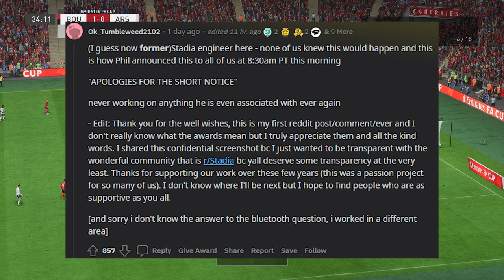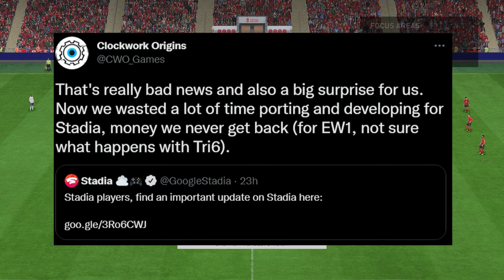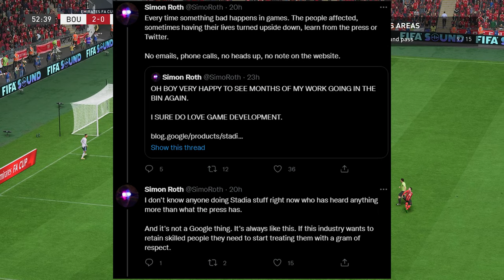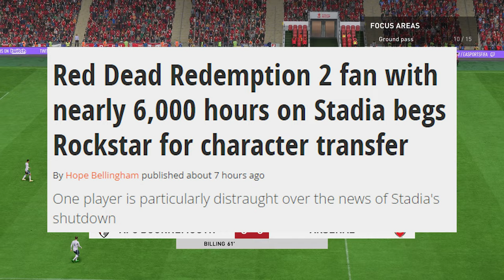Stadia Shutdown - Kojima Game Denied, Devs & Stadia Team Not Warned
Stadia shutdown aftermath, stores are coming out of a kojima cancelled game, devs and stadia team not being warned about the closure, and players affected by it all as well. Well be taking a look at some of the stories here.

00:00 - Start
00:16 - Stadia Team Not Warned
01:07 - Game Developers Speak Up
02:29 - Devs Helping Stadia Users
03:06 - The Stadia Players
04:07 - Kojima Game Cancelled